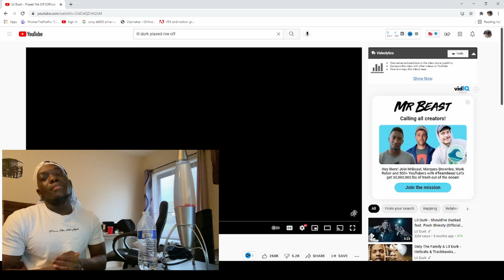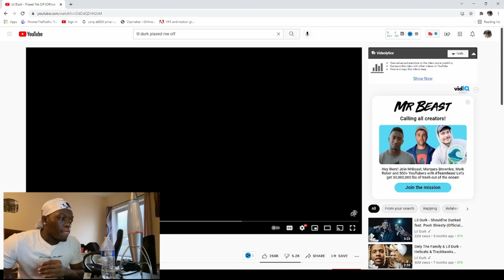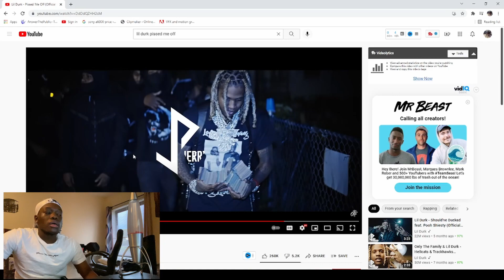Lil Durk - PISSED ME OFF (OFFICAL VIDEO)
I reacted to Lil Durk Pissed Me Off... mad FIRE..